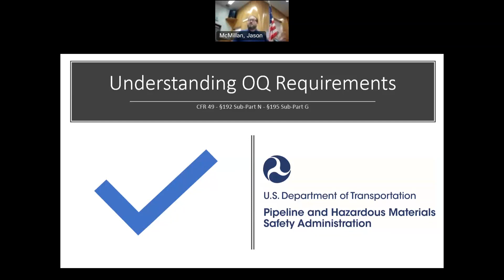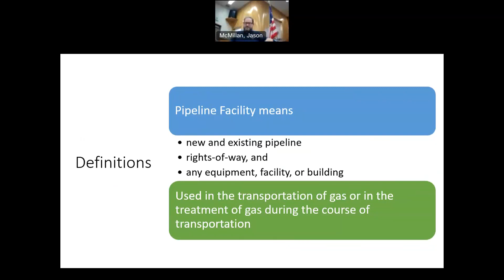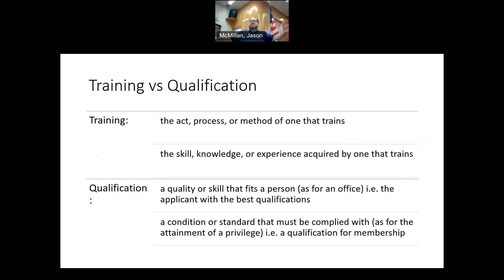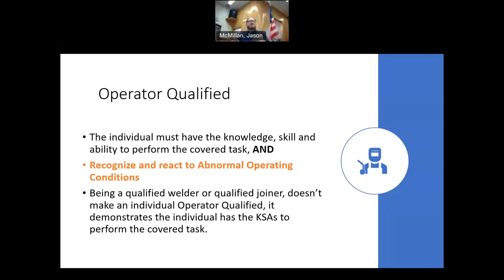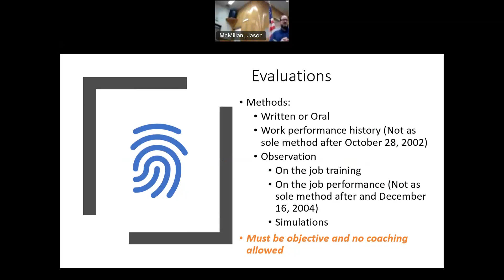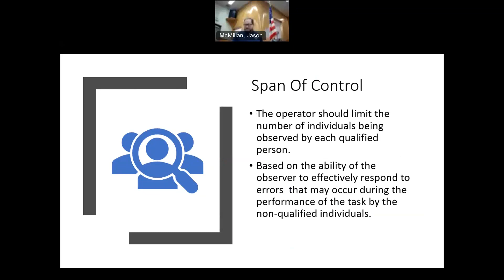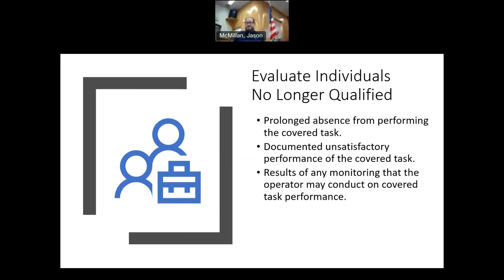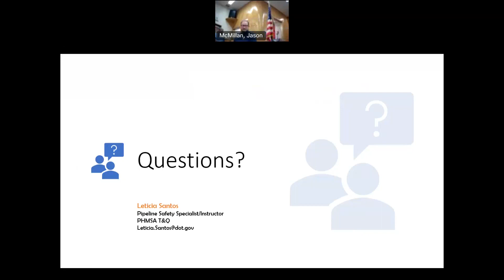2022 CPUC Pipeline Safety Seminar - Part 5 - Understanding OQ Requirements (August 2022)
2022 CPUC Pipeline Safety Seminar
When: August 9, 10, and 11, 2022
Location: Fresno, California

The California Public Utilities Commission (CPUC)’s Gas Safety and Reliability Branch conducted a seminar to assist gas operators to better understand the federal safety requirements for gas pipeline safety regulations and better prepare for CPUC inspections.

The seminar included topics such as Operation and Maintenance plans, Damage Prevention Measures, Operator Qualification (OQ), Distribution Integrity Management Plans (DIMP), Transmission Integrity Management Plans (TIMP), Public Awareness, the transfer of master meter systems at mobile home parks to gas and electric corporations, and other related items.